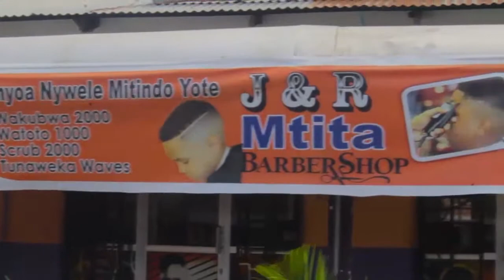Kama unampango wa Kuoa au Kuolewa China zingatia haya